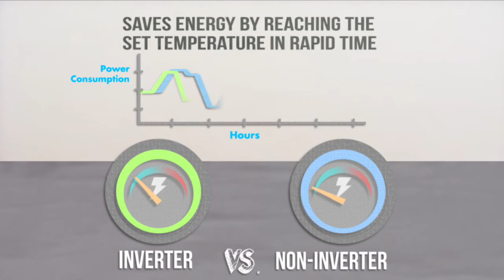Gree Inverter Air Conditioner Philippines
What is an inverter air conditioner? To know more about it, watch this AVP.